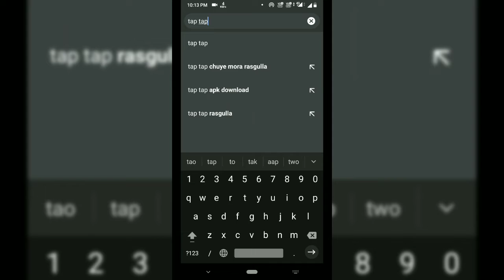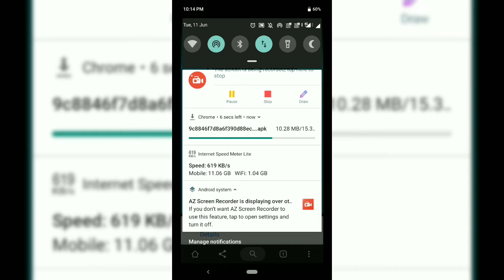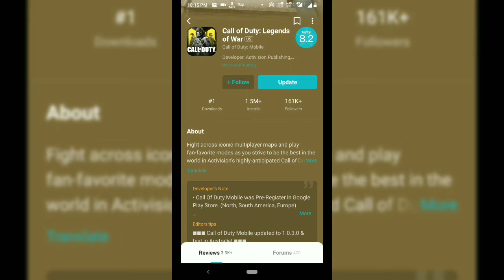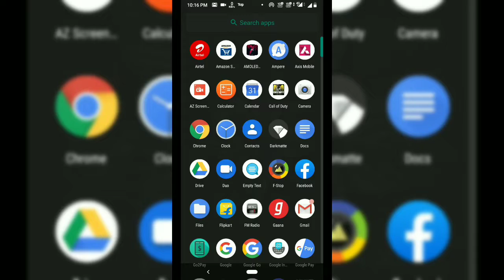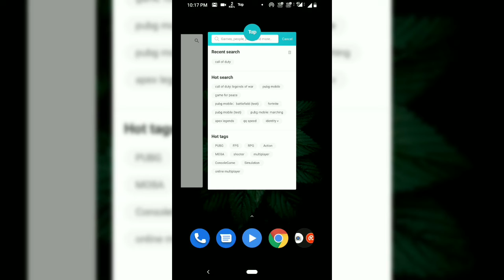Call of Duty Mobile Battle Royale - Download & Play on Android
Call Of Duty Mobile Battle Royale Mode is not available on Android Google Playstore. But You can download COD and play without Google Playstore.

Mujhe ummid hai aapko ye video pasand aayi hogi..

EngineeringWithArts

VGMTECH

About: “ Engineering With Arts” is a YouTube Channel where you will find some Informative and Technical videos in Hindi.